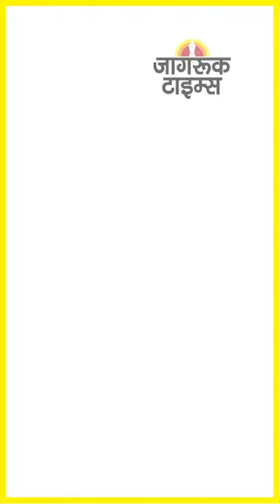JAGRUK TV : SUPER FAST NEWS 08.12.2022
गुजरात की जीत 'सबका साथ, सबका विकास' के मूल मंत्र का नतीजा: जेपी नड्डा
कुढ़नी और रामपुर उपचुनाव में BJP की शानदार जीत पर सभी कार्यकर्ताओं को बधाई: अमित
चंद्रशेखर राव की तेलंगाना राष्ट्र समिति का बदला नाम, अब कहलाएगी भारत राष्ट्र समिति

गुजरात चुनाव: 10 या 11 दिसंबर को दोबारा सीएम पद की शपथ ले सकते हैं भूपेंद्र पटेल

हिमाचल की जीत पर बोलीं प्रियंका गांधी- कार्यकर्ताओं की मेहनत रंग लाई

मैनपुरी के नतीजों पर बोलीं डिम्पल यादव- यह जीत नेताजी की जीत है

गुजरात की जीत पर बोले PM मोदी- ये कार्यकर्ताओं की असाधारण मेहनत का नतीजा

हिमाचल चुनाव के नतीजों के बीच मुख्यमंत्री जयराम ठाकुर ने दिया इस्तीफा

शिवपाल यादव ने अपने ट्विटर हैंडल के BIO में फिर लिखा ‘नेता समाजवादी पार्टी’

गुजरात की हार पर बोले मल्लिकार्जुन खड़गे- जनता का जनादेश स्वीकार करते हैं

रामपुर में जीत के बाद बोले BJP उम्मीदवार आकाश सक्सेना- हिंदू और मुस्लिम दोनों ने वोट दिया